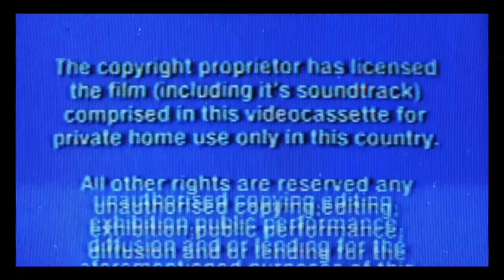Pig The Gemini Birthday Bash @ GiltNight Club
Pig Poppin Shit @ Gilt With Her Lafamilia On Her 23rd BirthDay! More Money , More Bottles & WAY More Success!